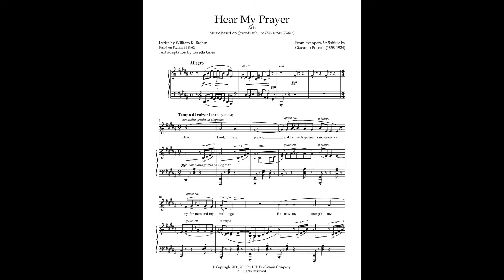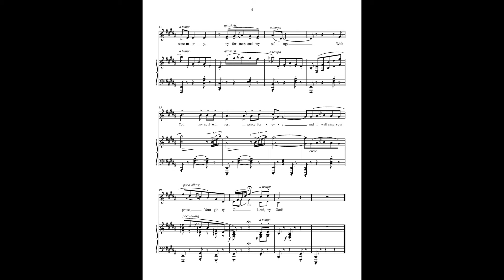Hear My Prayer--Medium-Low Voice (Puccini's "Quando m'en vo" from La Boheme)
Sarah Austin, Mezzo-Soprano
Lisa Emenheiser, Piano

Find out more about this piece and the Sacred Aria Project at JubalHouse.com!

This recording was produced between 2005
and 2010 by Loretta Giles and engineered by Candlewood Digital LLC.